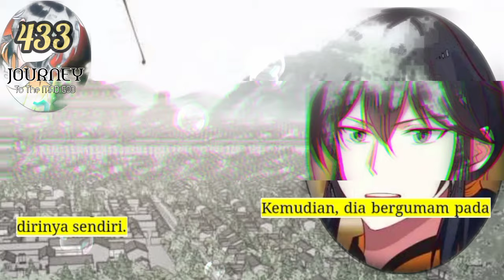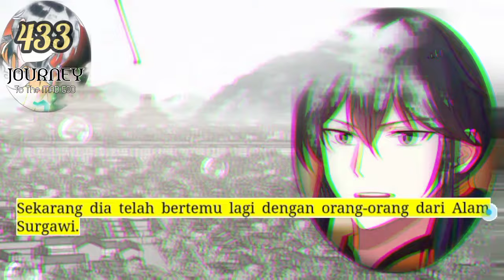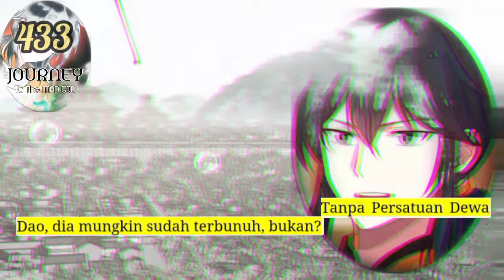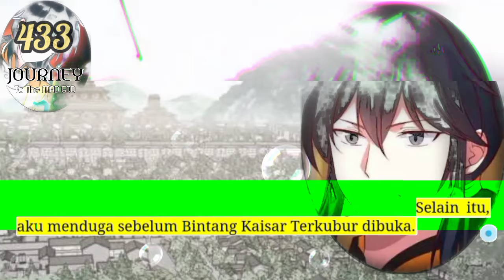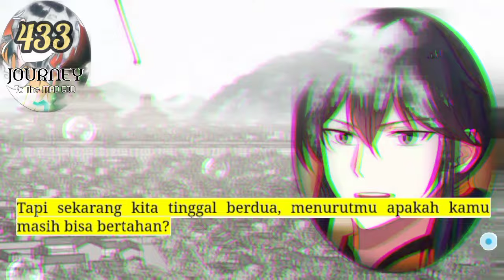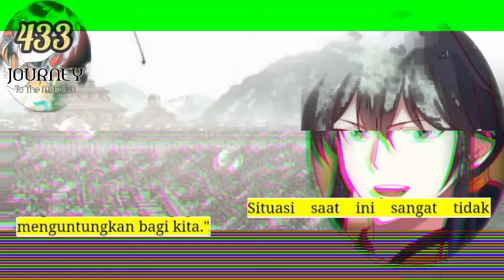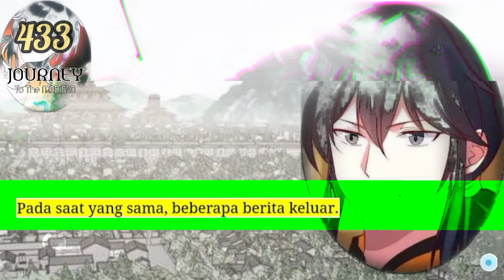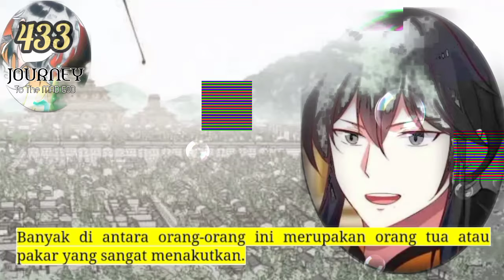Perjalanan Dewa Gila season 433